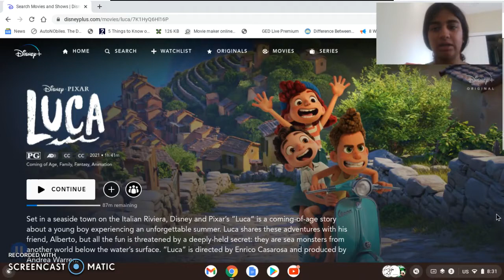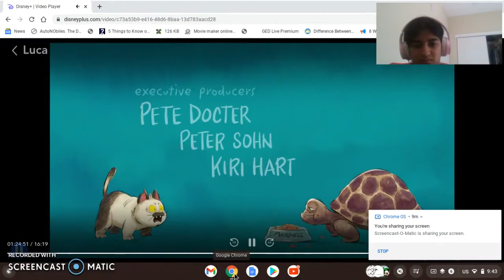YOU CAN LIVE AS A FISH OUT OF WATER | LUCA MOVIE REACTION (RE-UPLOAD)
Disney ignored my dispute, so I'm re-uploading.